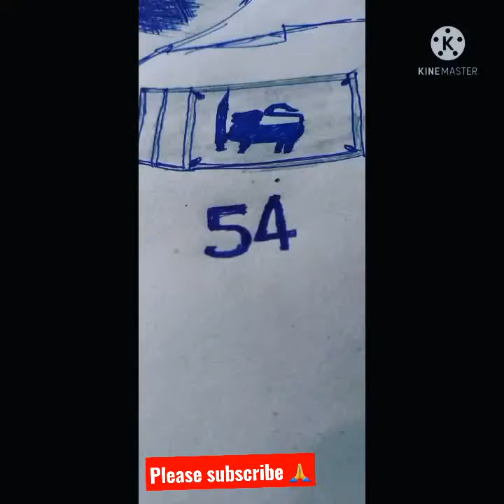Muttiah Muralitharan cricket player | Art freehanddrawing pendrawings FaceArt | MUNILAL KEP SKILLS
Free hand drawing with pen